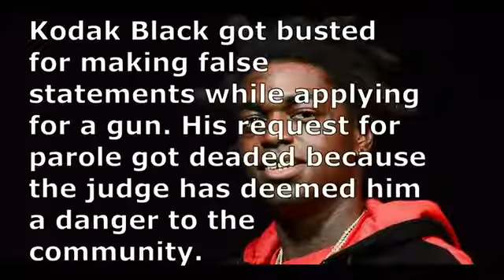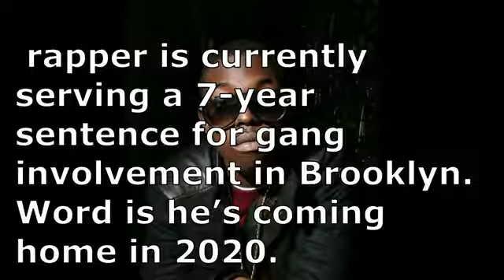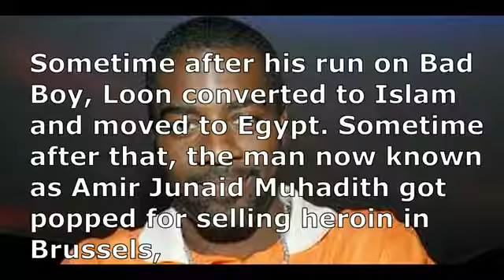11 FAMOUS RAPPERS IN JAIL 2019